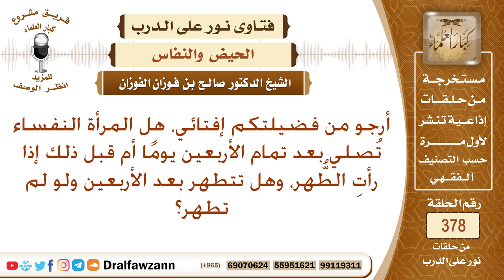هل يمكن أن تطهر المرأة النفساء قبل الأربعين يوما، فتصلي وتصوم؟ الشيخ صالح الفوزان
نص السؤال: أرجو من فضيلتكم إفتائي، هل المرأة النفساء تُصلي بعد تمام الأربعين يومًا أم قبل ذلك إذا رأتِ الطُّهر، وهل تتطهر بعد الأربعين ولو لم تطهر؟
السيرة الذاتية :
للاشتراك في قناة الشيخ صالح الفوزان

رئيس الفريق
لمشروع كبار العلماء